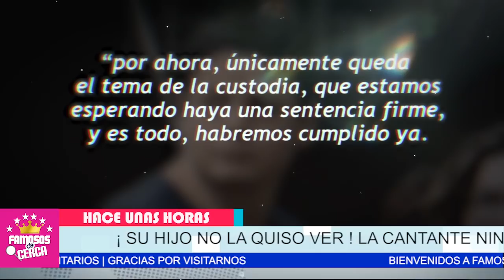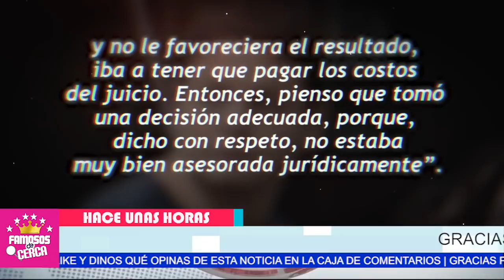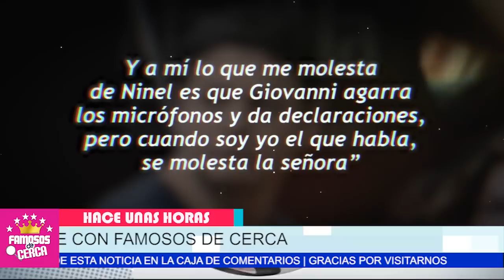📌🔴 ¡ 𝗛𝗔𝗖𝗘 𝗣𝗢𝗖𝗢𝗦 𝗠𝗜𝗡𝗨𝗧𝗢𝗦 ! Ninel Conde No Se Esperaba Esto de Su / 𝗣𝗥𝗢𝗣𝗜𝗢 𝗛𝗜𝗝𝗢 😭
Ni Te Imaginas Lo que Le Hizo su Propio Hijo a Ninel Conde / NO LA QUIRE VER NI EN PINTURA.

 BIENVENIDOS!!!
suelta la sopa
televisa
exclusivas
venga la alegria
tv azteca
polemica
chismes
Entertainment
farandula mexico